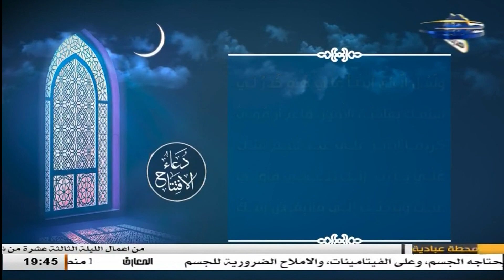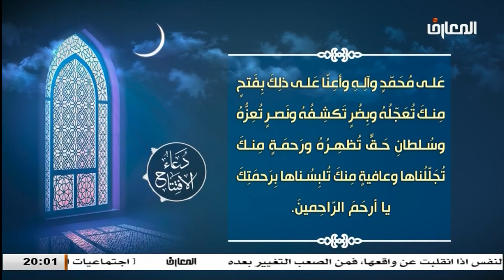دعاء الافتتاح / بصوت محمد الحجيرات